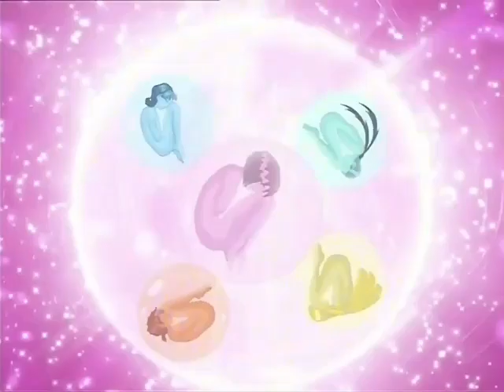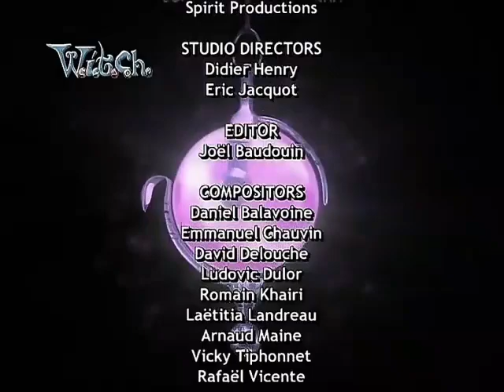W.I.T.C.H. | Season 1 Episode 21 | [Without Voice🔇; With Effects🔊]| Escape From Cavigor [HD]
will irma taranee cornelia hay lin, witch voiceless, witch without voice, witch without voice with effects, w.i.t.c.h. voiceless, w.i.t.c.h. without voice